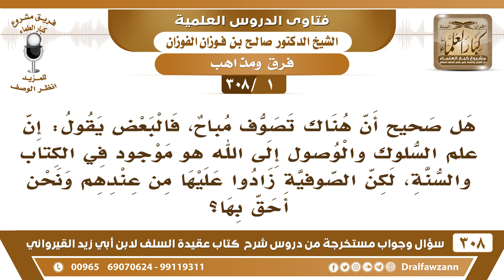[1 -308] هل صحيح أن هناك تصوف مباح، فالبعض يقول: إن علم السلوك هو موجود في الكتاب والسنة؟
-[1 -308] السؤال: هل صحيحٌ أن هناك تصوفٌ مباح، فالبعض يقول: إن علم السلوك والوصول إلى الله هو موجود في الكتاب والسنة، لكن الصوفية زادوا عليها من عندهم ونحن أحق بها؟
الجواب: الكتاب والسنة ما يُسمى تصوُّف يُسمى علم الكتاب والسنة، أما التصوف فمبدأه الزُّهد مبدأ التصوف التشدد في الزُّهد والعبادة، هذا مبدأه، ثم تطوَّر إلى أطوارٍ وصلت إلى حد الإلحاد والقول بوحدة الوجود، وهذا نتيجة من خالف الكتاب والسنة، ولو كان في بدايته يقصد الخير، الواجب الاقتصار على الكتاب والسنة ففيهما الكفاية، والعبادة تكون بموافقة الكتاب والسنة، والورع يكون بموافقة الكتاب والسنة.
للاشتراك في قناة الشيخ صالح الفوزان

للاستفسار والإقتراحات والدعم
رئيس الفريق
لمشروع كبار العلماء